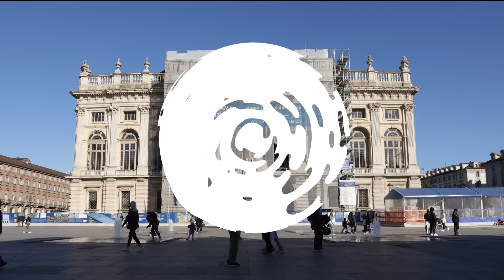Inside the Digital Media Zone: Aurora Audino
Watch Max Thabiso Edkins Climate Ambassador Aurora Audino share what it takes to be a part of the program as well as her PlanetWeek activities toward a better future for all!

SyncID: MB01QDYABUNKLLF